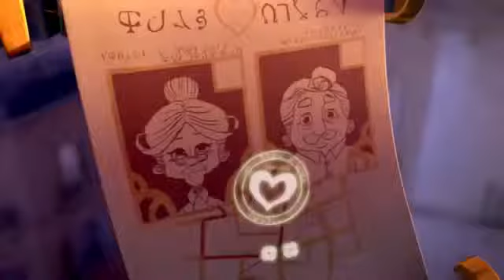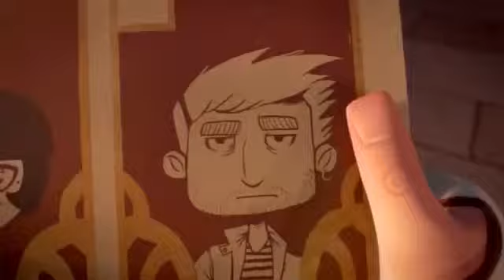💖 New cute cartoon couple love status song for whatsapp 218